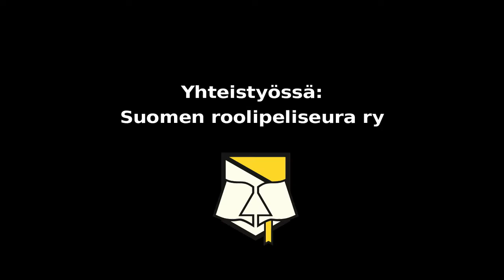Pelinjohtajan loki19: peitehommia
Sankarimme joutuivat jättämään spandex-univormunsa taakseen ja matkaamaan kaukaiselle Fort Rogrixin kauppa-asemalle nuhjuisiksi avaruuskauppiaiksi pukeutuneena.

Discord: MuadMouse#2354 tai Tuomas Kuusniemi, mm. Suomen Roolipeliseuran palvelimelta

Musiikki:
Erang - 1982
Erang - Last Star